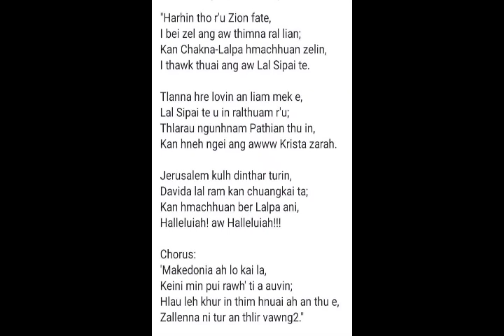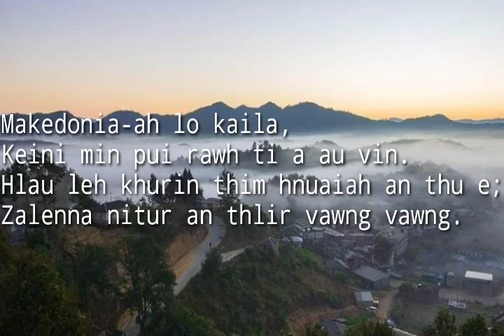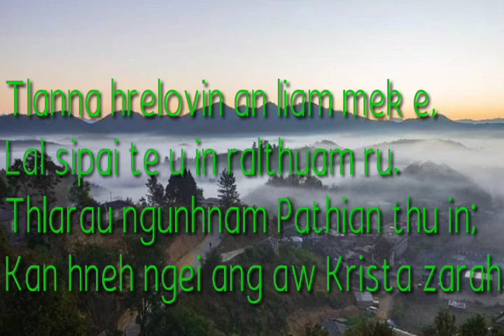Zalenna ni tur an thlir (Makedonia) Hla Phuah chhan. Phuahtu : Esther Lalnuntluangi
Tih sual palh te a awm a nih chuan in mi hriatthiam nanka ngen e.